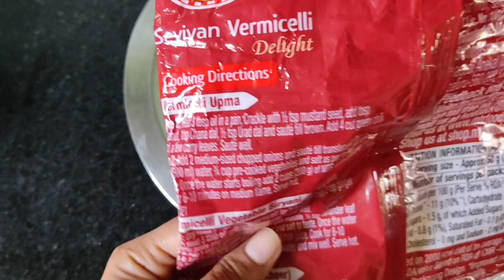♥️🍲How I cooked Veg Vermicelli for breakfast @healthyplatesvlog | How to cook Veg Vermicelli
How I cooked Veg Vermicelli for breakfast?

Veg Vermicelli
Veg Vermicelli for lunch
Veg Vermicelli for dinner
Healthy breakfast ideas
5 minutes breakfast ideas